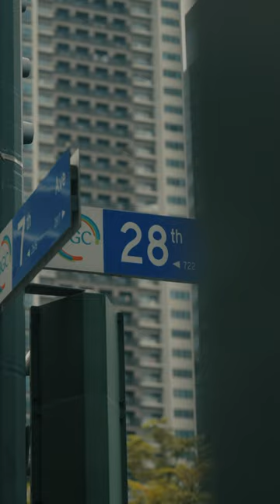SAMPLE SHOTS USING THE POLARPRO X PETER MCKINNON HELIX MAGLOCK VND 2-5 STOPS